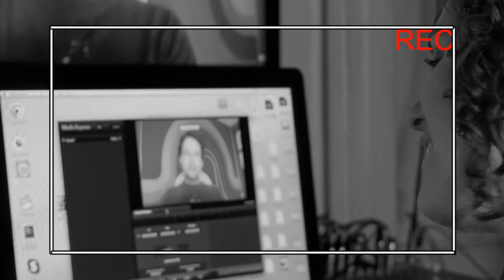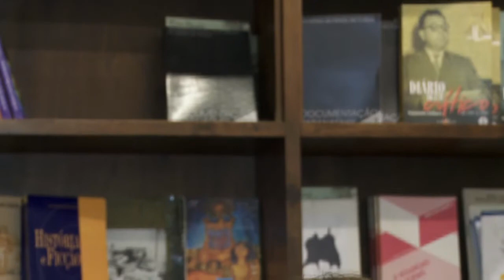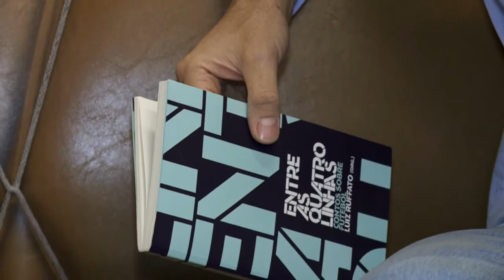CALDO DE CULTURA - FUTEBOL - PARTE 2 (01/05/14)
O Caldo de Cultura desta semana continua a falar sobre Futebol e Arte!
Nesta edição você confere os filmes que falam sobre futebol, com Marden Machado, e as peladas de futebol retratadas na fotografia de Caio Vilela.
Vem ver!